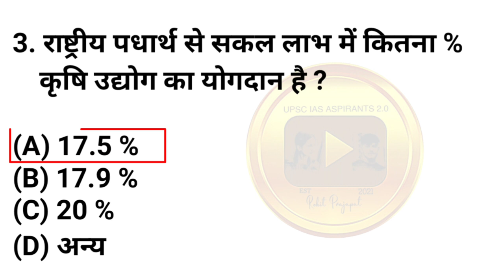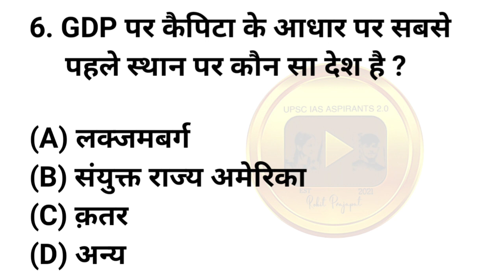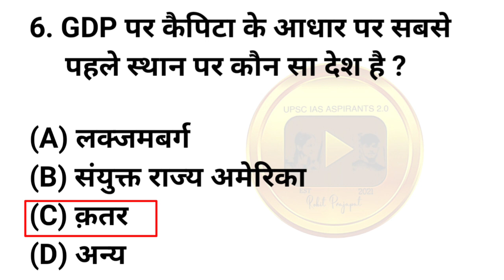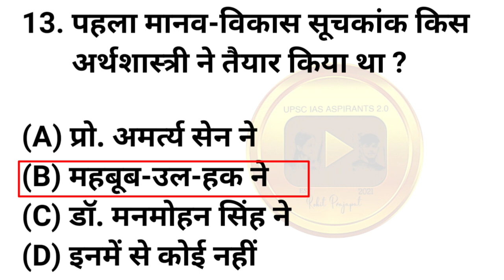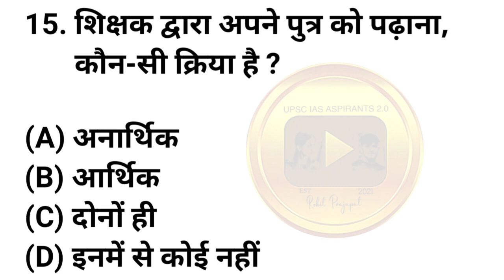भारतीय अर्थव्यवस्था | Part-1 | Economics GK In Hindi - Economics GK - Economics in hindi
Economics GK In Hindi - Economics GK - Economics in hindi
भारतीय अर्थव्यवस्था से सम्बंधित सामान्य जानकारी बहुवैकल्पिक प्रश्नों का संग्रह जो सभी तरह के प्रतियोगी परीक्षाओं SSC, IBPS Clerk,Upsc , IBPS PO, RBI, TET इत्यादि के लिए उपयोगी है। भारतीय अर्थव्यवस्था से संबन्धित विभिन्न कार्यक्रमों के बारे में जानकारी ।

अर्थव्यवस्था से संबन्धित सामान्य ज्ञान| Indian Economy Quiz